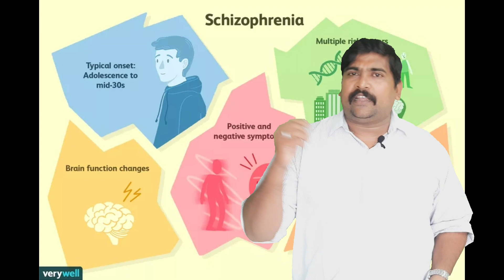Need of Counselling by Dr. Samit Inamdar (Psychiatrist) समुपदेशन काळाची गरज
Dr. This video has been tried by dr. Samit Inamdar, Consultant Psychiatrist, Mind Xone, Aurangabad. He has described how psychiatry and psychology are interdependent, as well as how people think about psychiatry and psychology.